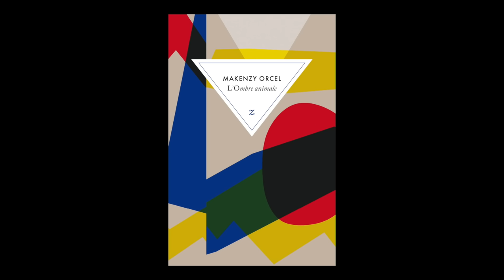Makenzy Orcel - L'Ombre animale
Makenzy Orcel vous présente son ouvrage "L'Ombre animale" aux éditions Zulma. Parution le 14 janvier 2016. Rentrée littéraire janvier 2016.